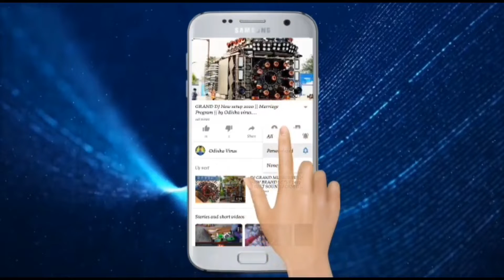DJ Shine 3D New Setup 2022 ଲଷ୍ମୀ ପୂଜା ଭସାଣୀ By Odisha Virus